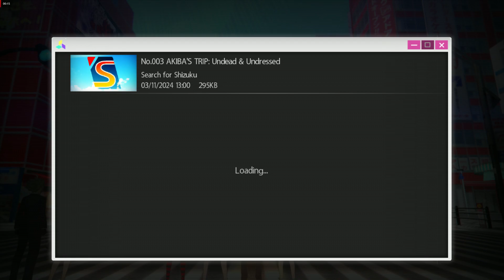Akiba's Trip: Shion Route: 22 Cake Maniac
The completion of Sister's second major mission.